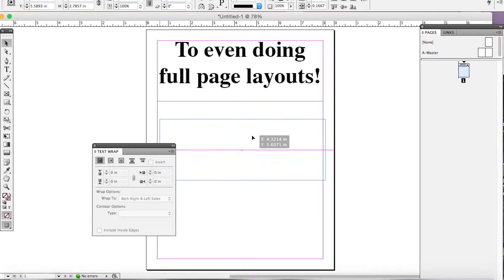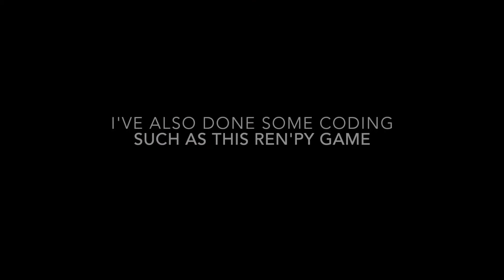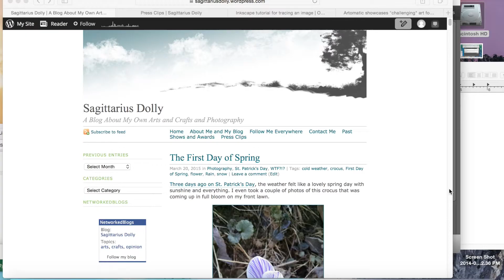My Name is Kim Keyes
This is a promotional video that I made as part of my LinkedIn profile, which is at:

The video begins with a disclaimer that Kim Keyes is not to be confused with Kim Kardashian (LOL!) but it goes on to highlight my various abilities as an artists, writer, photographer, and videographer.